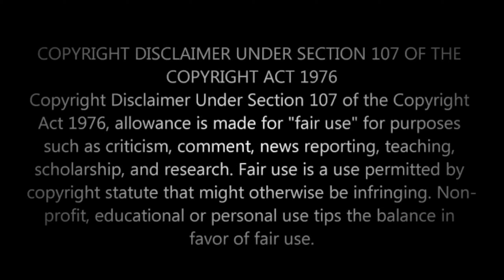Bangalore city | History of Bangalore | Documentary in Kannada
Hi Darling's!

Be safe in this tough situation.

In today's video, I will be talking about namma Bangalore!

Yes, this video is about Bangalore!

1000 years of history of Bangalore.

So much of history is filled about our Bangalore.